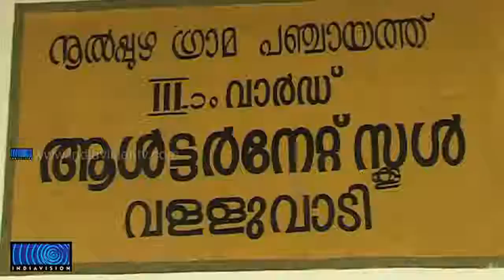Government allegedly moves to shutter Alternative schools in the state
സംസ്ഥാനത്തെ ഏകാധ്യാപക വിദ്യാലയങ്ങള്‍ സര്‍ക്കാര്‍ അടച്ചുപൂട്ടാനൊരുങ്ങുന്നു. അധ്യാപകര്‍ക്കുള്ള ശമ്പളത്തിനായി ഒക്ടോബര്‍ വരെയാണ് ഗ്രാന്റ് അനുവദിച്ചിരിക്കുന്നത്. സ്‌കൂളുകളുടെ തുടര്‍ന്നുള്ള പ്രവര്‍ത്തനത്തെക്കുറിച്ച് അധ്യാപകര്‍ക്ക് യാതൊരു അറിയിപ്പും ലഭിച്ചിട്ടില്ല.